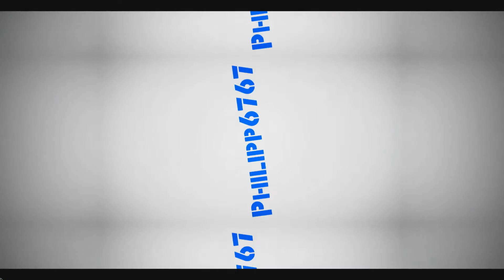Das Video ist kaputt (Nicht anschauen!!!) 😱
Hey Leute: Hoffentlich hat euch das Video gut Unterhaltet und euch gut gefallen. Wenn ja dann lass doch unbedingt eine positive Bewertung da! Würde mich auch sehr freuen wenn ihr/du wünsche habt/hast oder Verbesserungsvorschläge dann Schreib sie jetzt in die Kommentare rein, und ich werde eure Wünsche oder Verbesserungsvorschläge ändern...! Wenn euch irgendwas nicht passt an mir dann Schreibt es auch in die Kommentare, und werde es ändern! Schreibt mir auch in die Kommentare Vorschläge für neue Video Ideen, das wäre sehr nett von euch Leute! Ich danke dir fürs durchlesen. :D

● WAS GESCHAH IM VIDEO ●
Heute beim Schneiden des Videos gab es viele Probleme tut mir sehr leid wenn man in Video die paar Fehler sieht (sorry)

🔎 SKYPE: Philipp 6767
📻 Mein TEAMSPEAK: CommunityHype.net ● ist noch im Aufbau!
🏜  Mein MC SERVER: CommunityHype.net ● ist noch im Aufbau!
❤️ MC- NAME: Philipp_6767

● INFORMATION:
Hast du lust Aufzunehmen? Dann Schreib mich bei Twitter Instagram oder über YouTube an, und ich werde mich bei dir/euch melden.

🎮 MINECRAFT Servern AUF DEN ICH SPIELE 🎮
➤ 1. MineSucht.net
➤ 2. GrieferGames.net
➤ 3. Timolia.de
➤ 4. teamkyudo.de
➤ 5. rewinside.tv
➤ 6. gommehd.net
➤ 7. mc.hypixel.net
➤ 10. hivemc.eu
➤ 11. BauSucht.net
➤12. mc-gtm.net

🕴️ GUCKT AUCH MAL BEI DIESEN LEUTEN VORBEI 🕴️

💕MITSPIELER DES VIDEOS: oliver1974 ►► ---

🖥PROGRAMME🖥
✘ AUFNAHME PROGRAMM: Action!
✘ SCHNEIDE PROGRAMM: Vegas Pro 14.0
✘ BILDBEARBEITUNGSPROGRAMM: GIMP 2.0

💻 MEIN EQUIPMENT 💻
» Scissor Arm Ständer
» USB 4-Port
»USB Audio
» Amazon Echo Dot
» Gaming Stuhl

Mit freundlichen Grüßen:
          Philipp 6767